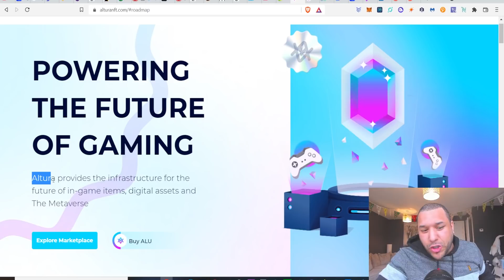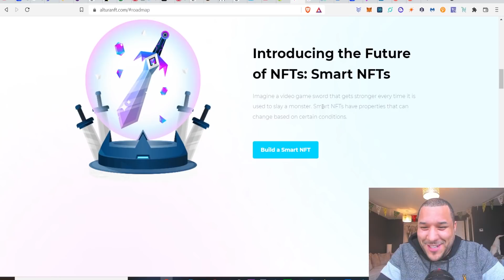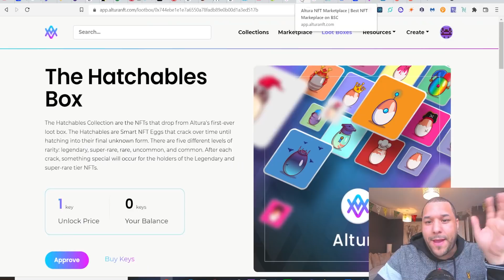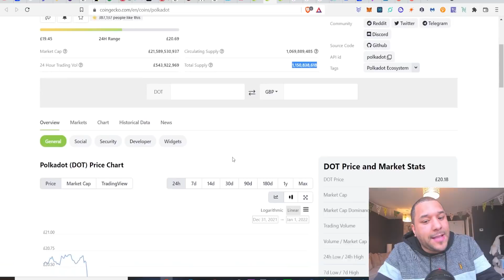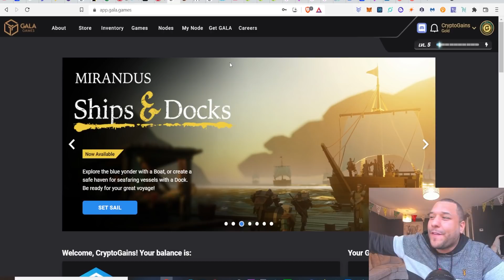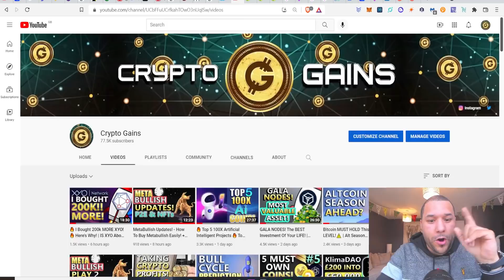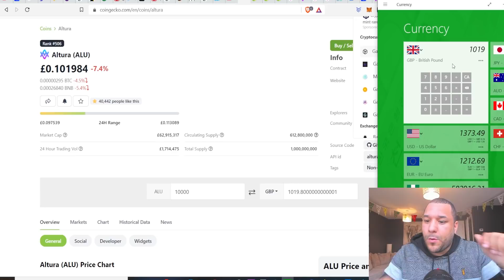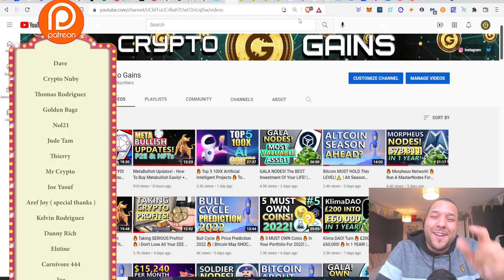Altura! The Next HUGE 100X Gaming NFT Project of 2022! 🔥 Buy Now Before It EXPLODES! Im Buying LOADS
17vwWX84YxUL3dxmPMsAYh1ztAg8Wkty1L

0xe40b3a92e6d33daa83c3dd80d8f4bc8bf84bba89

XRP: rEb8TK3gBgk5auZkwc6sHnwrGVJH8DuaLh

CARDANO: DdzFFzCqrhsgKdp9B9wj5pepXiMoQZbhBYhbzZjM56GaEE657R86wu4qmcoW3qxUV7R1mdRaFJSQ1a3FpnQwhgCqAEEePq6T3UWsAtxh

THETA: 0xe40b3a92e6d33daa83c3dd80d8f4bc8bf84bba89

TFuel:  0xe40b3a92e6d33daa83c3dd80d8f4bc8bf84bba89